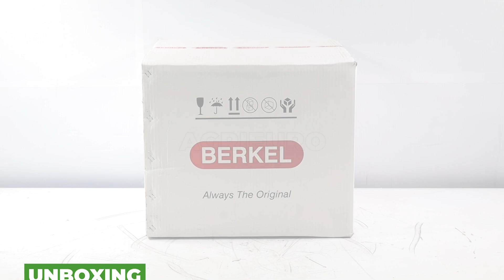Presentación y montaje: Berkel Red Line 250 Rojo Mate - Cortadora de fiambre profesional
Video de presentación y montaje de la Berkel Red Line 250 Rojo Mate - Cortadora de fiambre profesional con cuchilla de acero de 250 mm, realizado directametne por los técnicos de agriEuro para mostrarte las principales características

0:00-0:05 Introdcción
0:06-0:24 Desembalaje
0:24-0:46 Pedir recambios
0:46-2:16 La máquina
2:16-2:38 Guía de montaje
2:38-2:42 360° del producto
2:42-2:50 Información sobre la web
2:50-2:59 Fin

La cortadora de fiambres profesional Berkel Red Line 250 Rojo Mate combina tradición e innovación, ofreciendo una solución ideal para quienes desean un producto de diseño con prestaciones profesionales. Esta cortadora está diseñada para garantizar cortes perfectos, reduciendo el desperdicio y asegurando lonchas finas y uniformes. Fabricada con una aleación especial de aluminio, es elegante y ligera, perfecta para cualquier cocina.

El punto fuerte de la Berkel Red Line 250 es la cuchilla de acero cromado con perfil profesional. Esta característica permite realizar cortes precisos, minimizando los residuos. El pomo de apertura de la cuchilla ofrece 14 ajustes milimétricos progresivos, lo que permite un ajuste perfecto para cualquier tipo de carne cortada.

El empujador de aluminio con puntas de acero está equipado con un sistema de bloqueo que impide que se suelte accidentalmente. El protector de la cuchilla, de aluminio alimentario, es fácilmente desmontable, lo que facilita la limpieza de la propia cuchilla. El plato profesional de cierre rápido también contribuye a una limpieza rápida del cuerpo de la máquina, lo que hace que la cortadora de fiambres sea extremadamente higiénica.

El mando totalmente sellado IP65 proporciona una mayor seguridad y durabilidad, protegiendo los controles de la humedad y el polvo. El bloqueo CE impide que la vela se abra una vez retirado el plato, lo que aumenta aún más la seguridad.

El motor de 0,25 CV garantiza un excelente rendimiento de corte.

Estas características hacen de la cortadora de fiambre Berkel Red Line 250 Rojo Mate una excelente elección para quien busque un producto profesional, fiable y de diseño para su cocina. Ideal para cortar embutidos, carne, queso, etc.